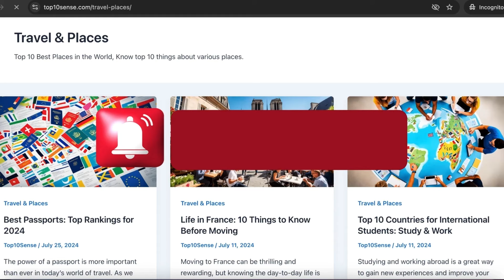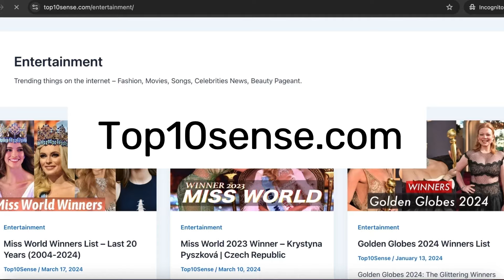Top 10 Board Games of All Time! 🎲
Looking for the best board games? Check out our top 10 list of the greatest board games of all time! From classics like Monopoly to modern favorites like Catan, these games are a must-have for any game night.

OUTLINE:

00:00:00 Intro
00:00:40 Chess
00:01:00 Monopoly
00:01:19 Scrabble
00:01:35 Settlers of Catan
00:01:55 Risk
00:02:09 Clue
00:02:27 Ticket to Ride
00:02:50 Pandemic
00:03:12 Carcassonne
00:03:33 Dominion
00:03:52 Outro